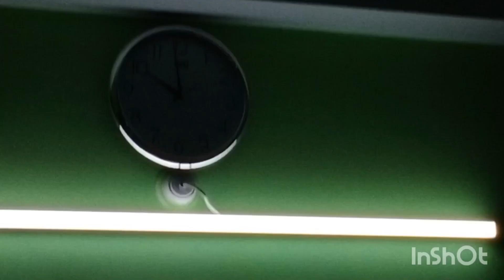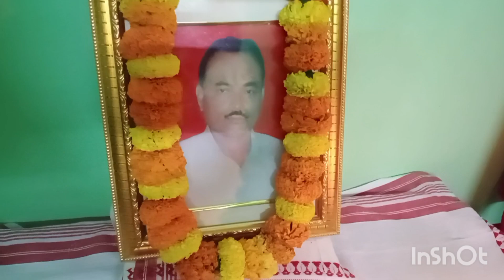Bacchon Ne Aakhir Responsibility Le hi Liya.সব কিছু গুরুজনদের আশীরবাদ।